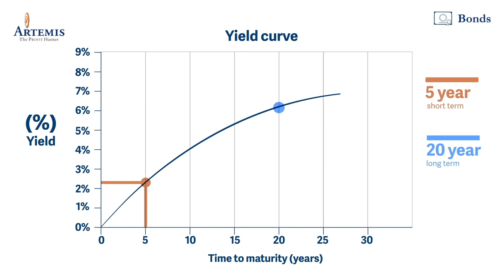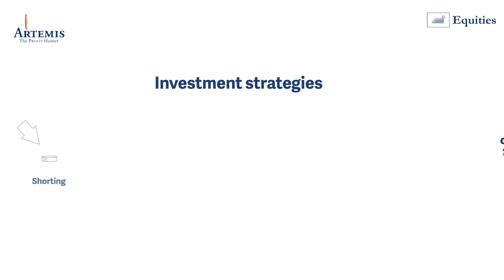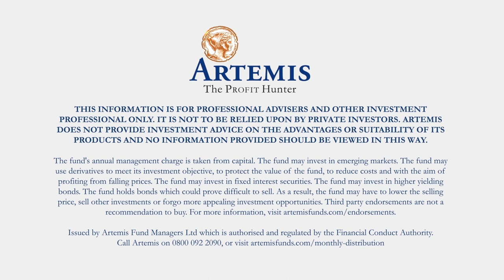Artemis Rising Interest Rate - Finanical Explainer 2018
Back in 2018, Artemis approach us to produce their third in a series of explainer animations for them.

Explaining the financial changes to the market, Artemis wanted to visualise specific content in an animation aimed at potential investors.

Our client was much impressed with the animations we made for them, clearly communicating the visual metaphors for the investment terminology they have provided us.